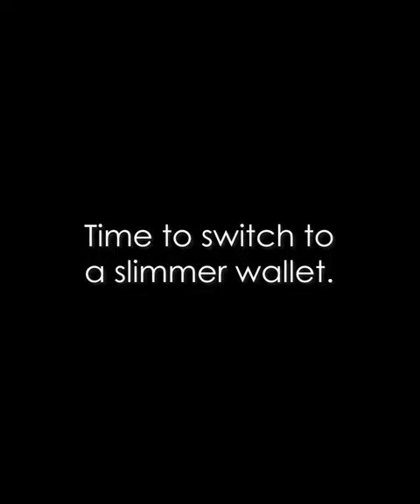Time to slim down your wallet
If you're looking to trim down your wallet, a great product to start with would be a Bellroy Wallet.

If you want us to do a video on any other bags or products from Oribags.com just drop us a note at the comment section below!